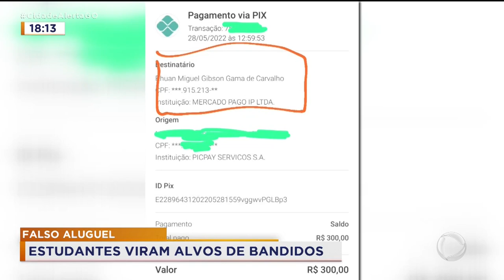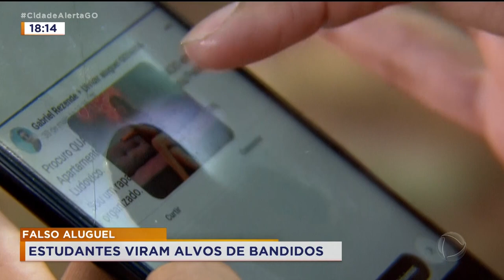FALSO ALUGUEL: ESTUDANTES VIRAM ALVOS DE BANDIDOS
AGORA UMA ALERTA. VÁRIAS PESSOAS ESTÃO DENUNCIANDO QUE CAÍRAM NO GOLPE DO FALSO ALUGUEL. TODA A TRANSAÇÃO É FEITA PELA INTERNET. UM GRUPO EM ESPECIAL ESTÁ SE TORNANDO PRESAS FÁCEIS PARA OS GOLPISTAS. ESTUDANTES QUE PROCURAM POR MORADIAS NA CAPITAL.